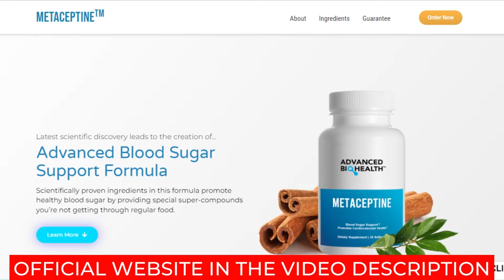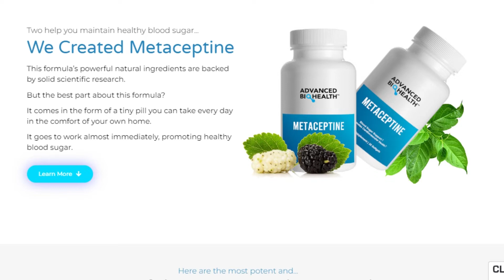METACEPTINE Review - Does Metaceptine Work ? What You Need to Know About Metaceptine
In this Metaceptine review I tell you important information you need to know about Metaceptine to help you decide if this product is right for you.

What is Metaceptine ? Does Metaceptine Work ?
Metaceptine is an advanced blood sugar support formula. The scientifically proven ingredients in the Metaceptine formula promote healthy blood sugar by providing special super compounds that you are not getting through regular food.

Metaceptine Ingredients:
According to the label, the proprietary blend of the Metaceptine formula contains:
Momordica Charantia : Includes a PAP compound that signals muscles to burn glucose for energy. It also enhances healthy insulin response.
Periploca Sylvestris : This natural herb contains gymnemic acid which stimulates the AMPK signaling pathway. It helps control sugar cravings.
Commiphora Mukul : This extract contains vital nutrients to support specific health benefits and improves blood levels for better circulation.
Morus Alba : This leaf helps minimize carbohydrate absorption and control blood sugar levels.
Cinnamon Bark : This natural spice helps reduce carbohydrate absorption and prevents insulin resistance. It also controls blood sugar levels and blood pressure.
Yarrow flower: This natural flower contains flavonoids that control healthy blood glucose metabolism and limit sugar levels in the normal range.

When Should I Take Metaceptine?
Take 1 capsule with water every morning. The powerful ingredients in this formula will begin working almost immediately and you should feel energetic, calm and relaxed.

Where to Buy Legitimate Bottles Of Metaceptine?
According to the manufacturer, the Metaceptine supplement is available only on the Official Site. It is made to help users enjoy genuine products and not any fraud that affects their health. The price is affordable and there is a safe one-time cost involved. There are also several purchase offers and discounts offered by the creator on the official site, making users feel excited to buy this package.

✨ See more about Metaceptine Supplement in our Metaceptine review.

Timeline:
00:00 Metaceptine Review
00:32 Does Metaceptine Work?
00:46 Metaceptine Benefits
01:31 Metaceptine Results
02:10 Where to Buy Metaceptine

⚠️See more product reviews in our channel “Top Product Reviews”